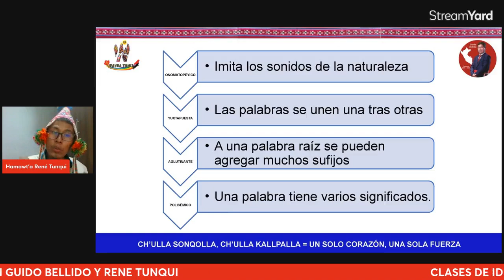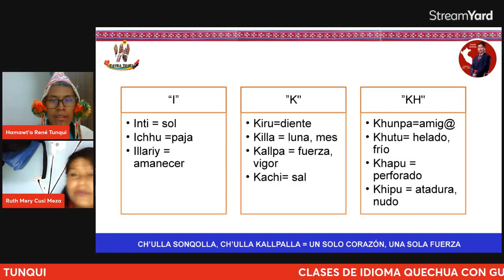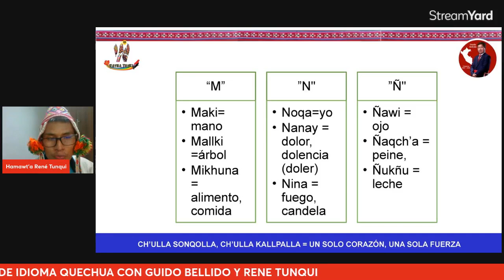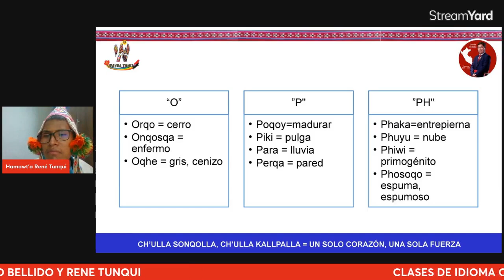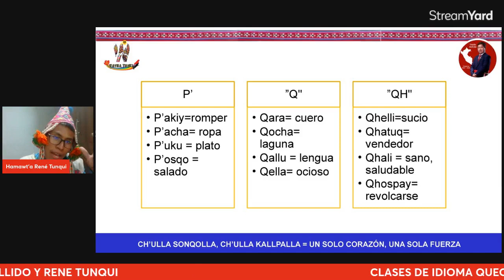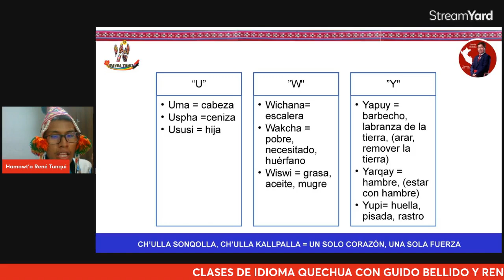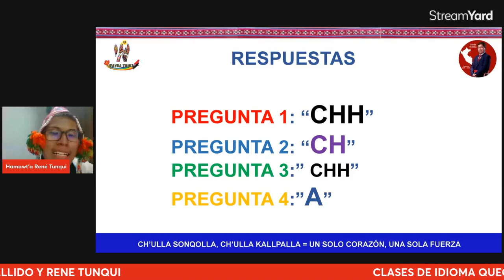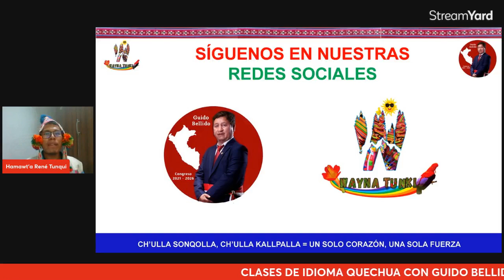CLASE 04 - CURSO DE QUECHUA - GUIDO BELLIDO Y RENÉ TUNQUI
👩‍🎓 𝐂𝐄𝐑𝐓𝐈𝐅𝐈𝐂𝐀𝐃𝐎
certificación del Congreso de la Republica.
📲 Link del grupo 𝐓𝐄𝐋𝐄𝐆𝐑𝐀𝐌:
📲 LINK de la carpeta en la que se encuentran los 𝐌𝐀𝐓𝐄𝐑𝐈𝐀𝐋𝐄𝐒